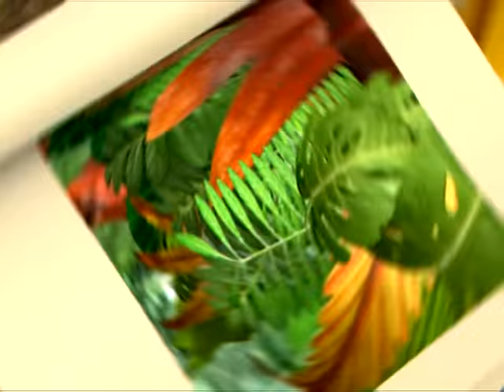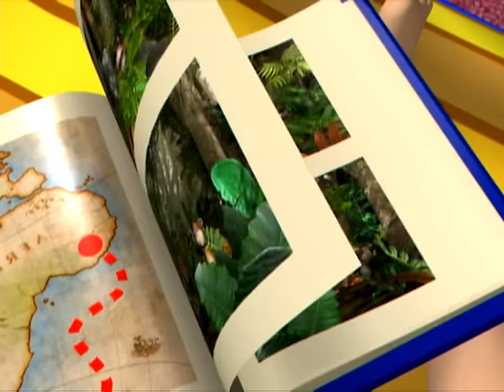Bébé Lilly - La Jungle Des Animaux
Pouce bleu si toi aussi tu as grandi avec Bébé Lilly ! ✌
(っ◕_◕)っ♥

Bébé Lilly est une chanteuse animée en 3D qui plaît aux petits comme plus grands. Accompagnée de ses fidèles amis, elle vous emmène dans ses plus belles aventures ! Ses chansons pour enfants sont appréciées dans le monde entier : Les Bêtises, Dans l'Espace, La Jungle Des Animaux, Allo Papy, Les Pirates, La Changa, Doudou Je T'aime, Les Contes de Fées et bien d'autres !

Clip réalisé par Grégory Cohen​